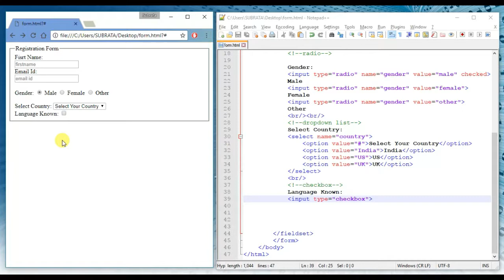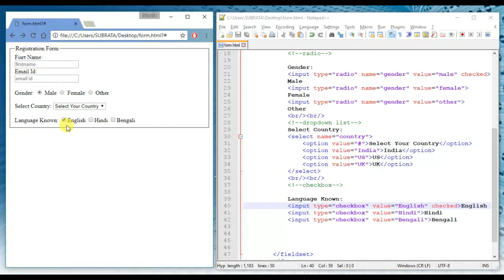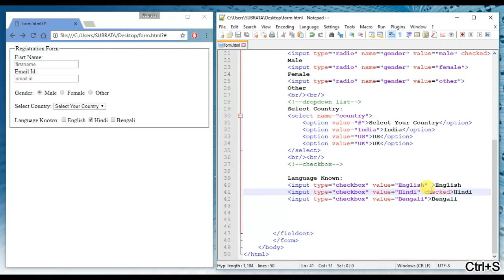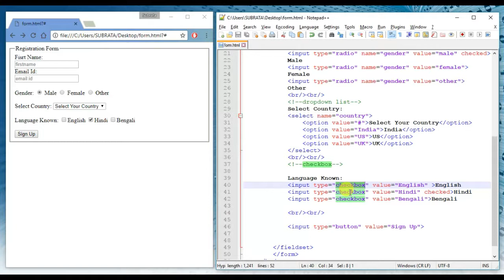Checkboxes in Html-Html form in hindi [Part-31]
Checkboxes in Html-Html form in hindi
in this video you will learn about html checkboxes.
generally we use check boxes for choose multiple options.it is a opposite of radio buttons.